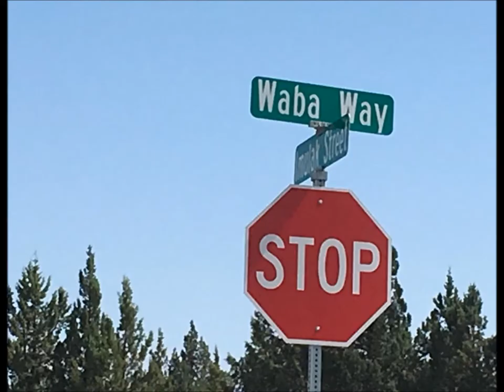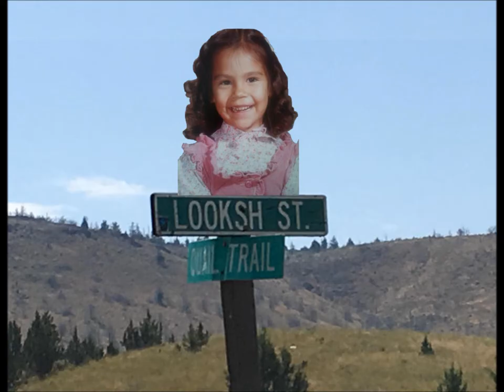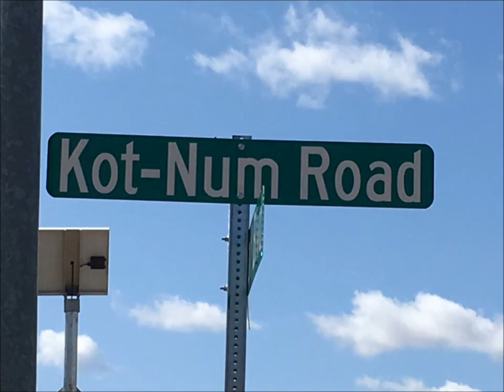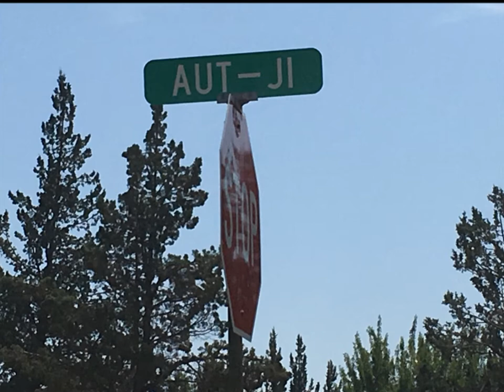The Street Name Song Video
A fun kids song about the meaning of Warm Springs Streets with Indian Language names.